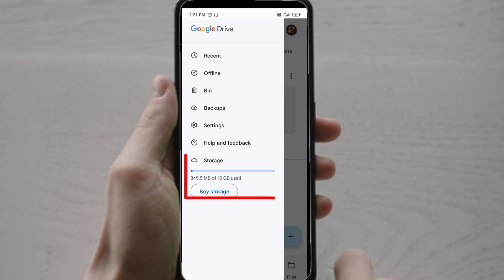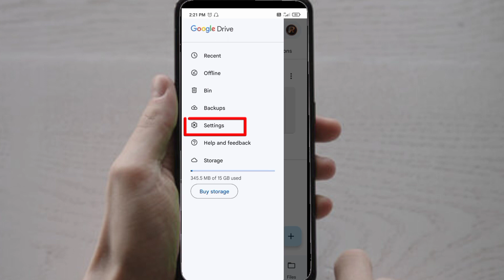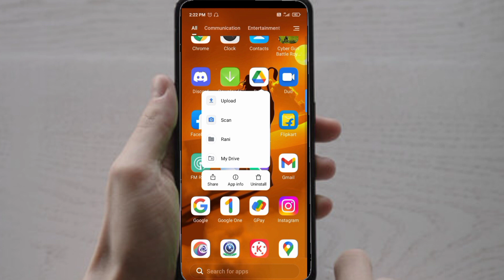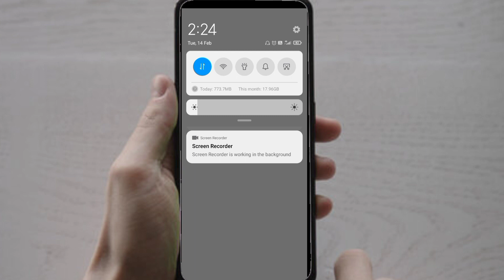how to fix waiting upload error solved //Google Drive New Update problem solve//2023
Hello friends

दोस्तों आज की इस video में मैं आप लोगों को बताने वाला हूं कि waiting for upload problem solve on Google Driveअगर आप भी जानना चाहते हैं तो हमारा ये video जरूर देखें अगर video आपको पसंद आता है तो like करें और अपने दोस्तों को भी Share करें और deep techpur channel को subscribe करना ना भूलें ।

How to fix Google Drive incomplete upload

Google Drive File Not Upload

Google Drive Problem

how to solve waiting upload problem in google drive

How To Solve Google Drive Uploading problem

Google Drive New Update problem solve

Fix all problem for google drive

google drive error solved

how to fix waiting upload error solved

waiting for uploading error of google drive

google drive waiting to upload error

waiting for upload problem solve on Google Drive

google drive